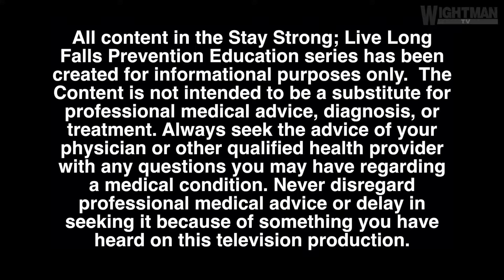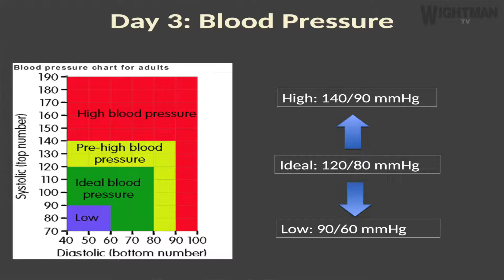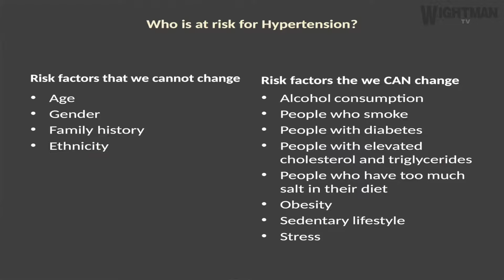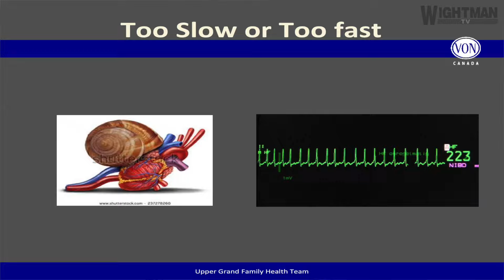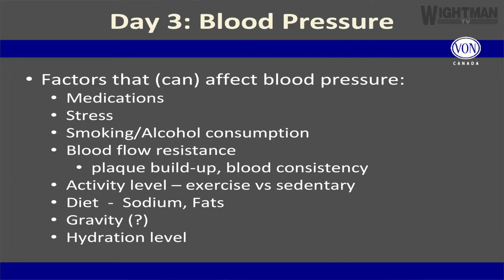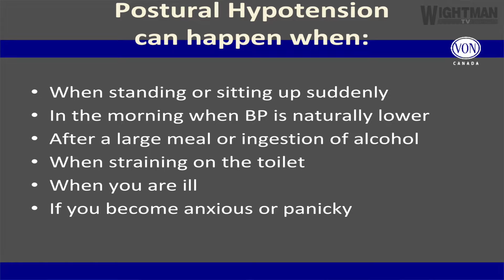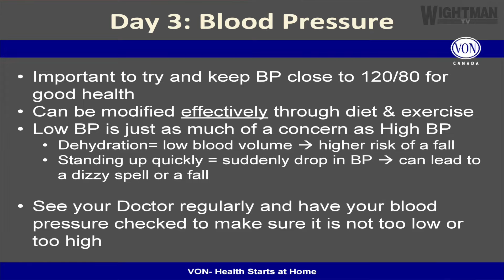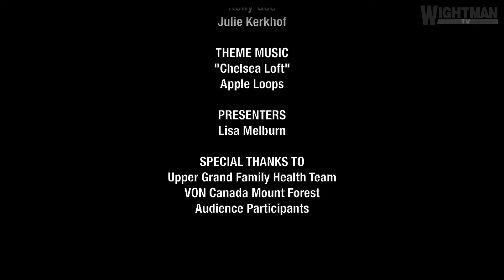Falls Prevention Series - Module 3 Blood Pressure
Learn about Blood Pressure and Postural Hypo-tension

Filming and Editing By Adam Olivero on behalf of Wightman Telecom